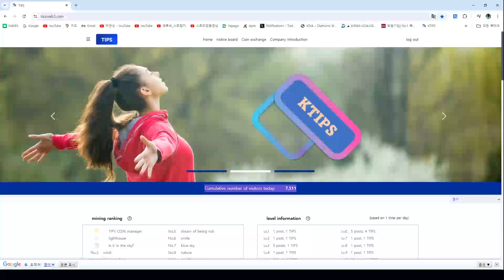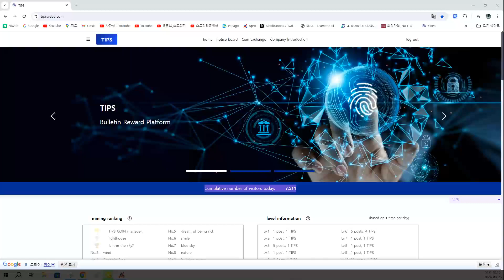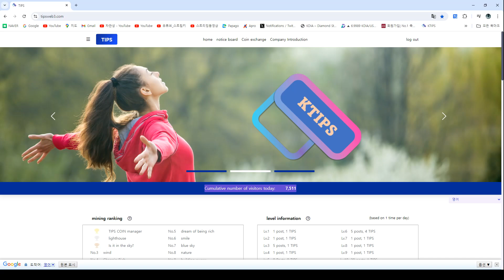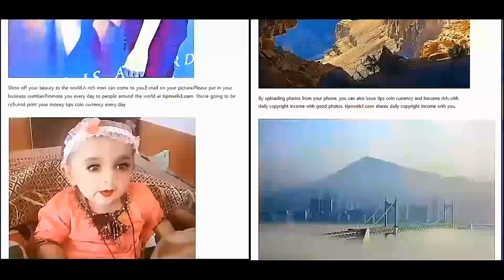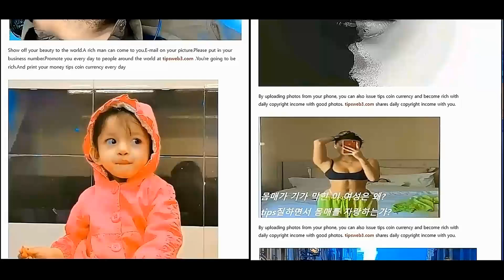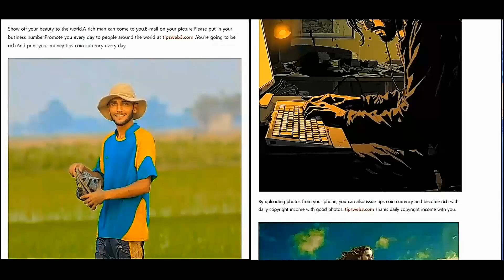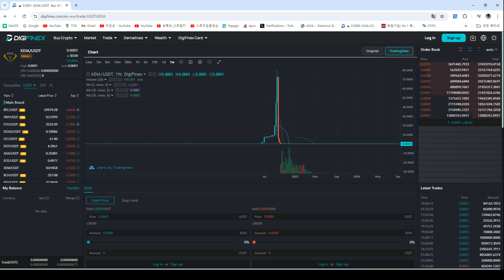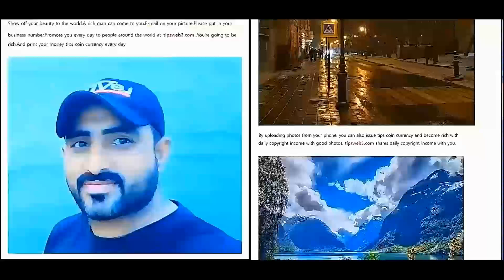Bầu trời+Chúa+Sựlựa chọn+Giàucó?Giámđốcđiều hành nền tảng TIPScoin+Tuyển dụng nhân viên từ50quốc gia